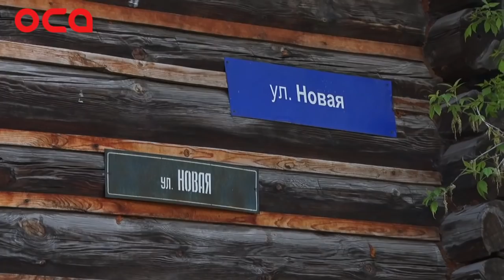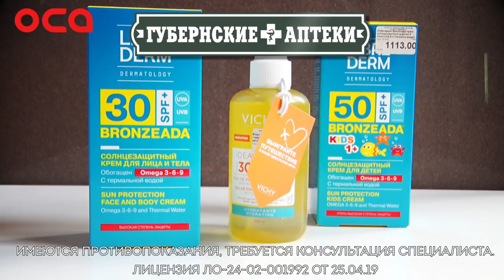Новости телеканала "ОСА" от 24.05.19